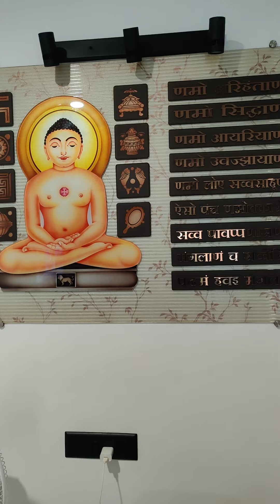Nifty Thursday Weekly & Monthly expiry and Calendar monthly closing also today